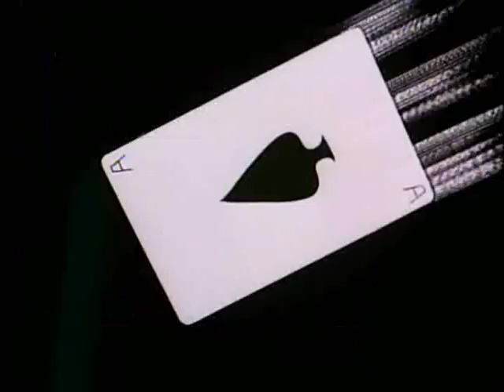The Joker is having a wonderful time!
READ THIS: So...youtube got me..I had to audioswap...sorry :( I know you guys loved this one...so...
my little Joker tribute!
(The song WAS Living in the Sunshine by Tiny Tim)